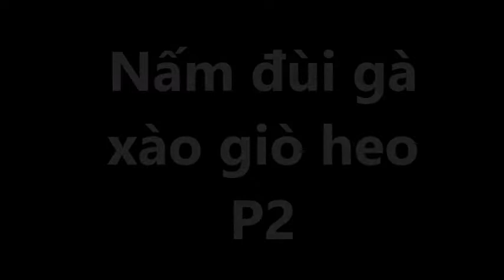Vlog 13: Nấm đùi gà xào giò heo P2